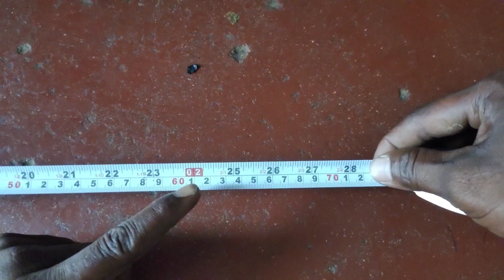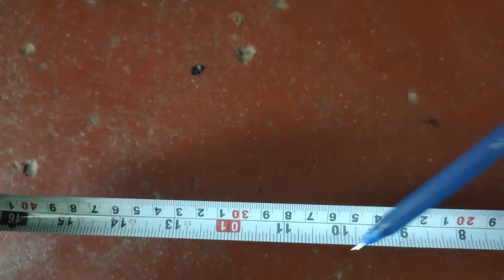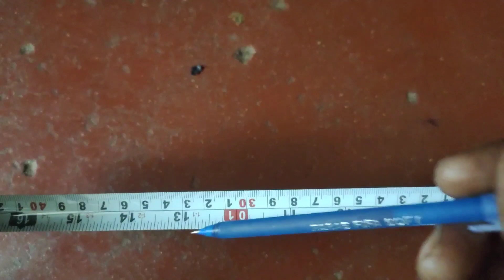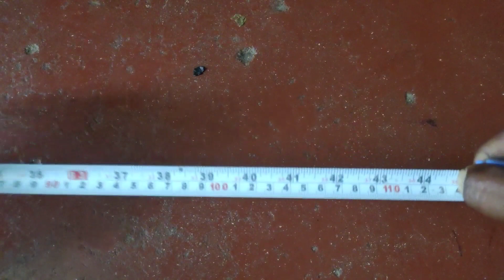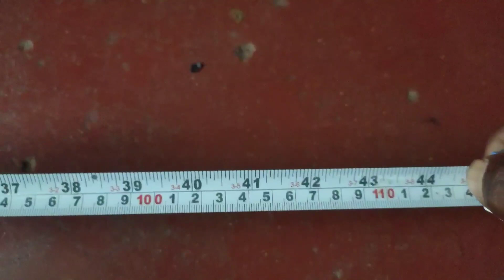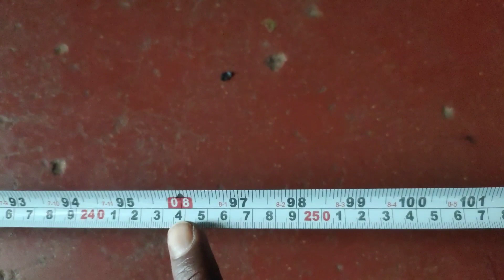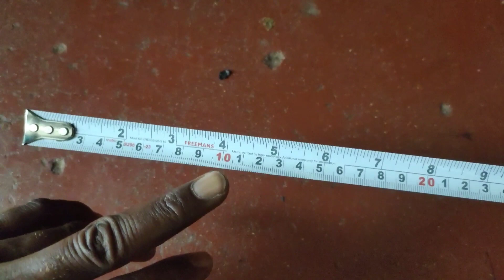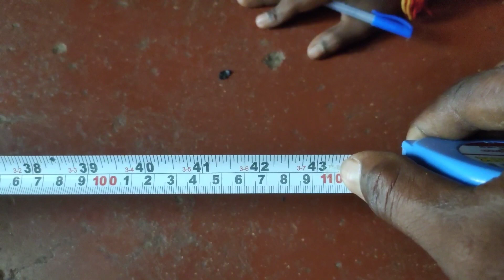how to read a tape measure | how to read a tape measure easy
how to read a tape measure |
how to read tape measure |
how to read a tape measure easy |

इंची टेप नाप करने की पूरी जानकारी | how to read a tape measure | measurement tape

इंची टेप की पूरी जानकारी | इंची टेप से सही नाप करना सीखो | measurement tape

can you really read a tape measure?